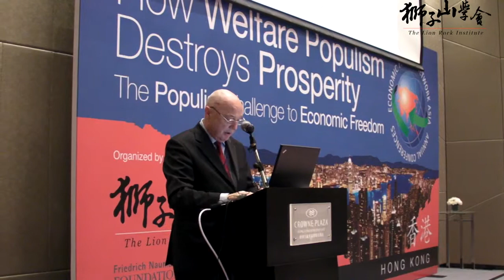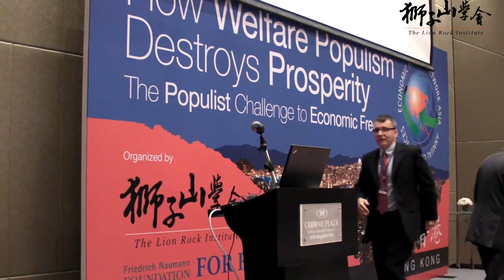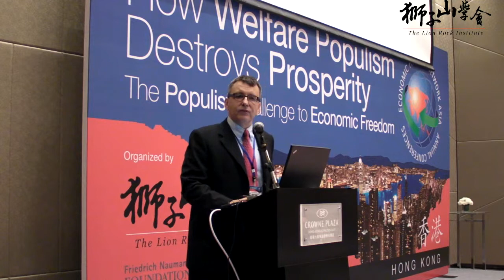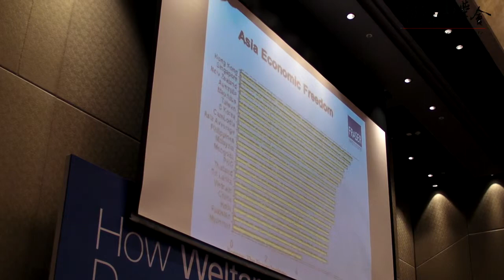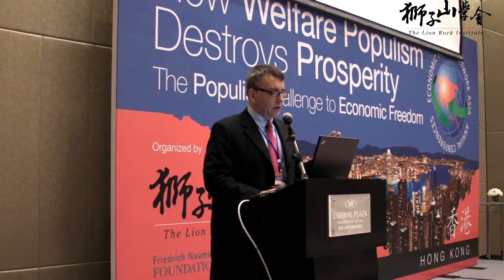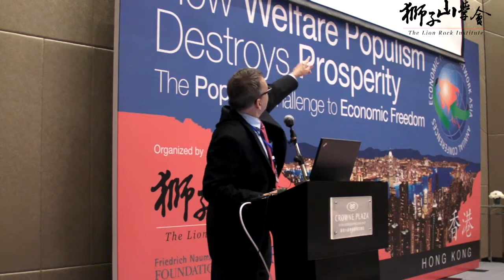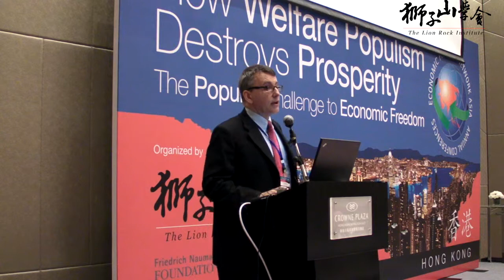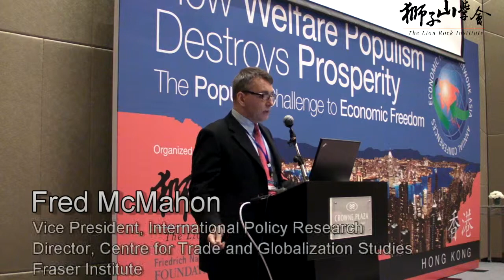2012 EFN Asia Conference - The Economic Freedom of the World 2012 Annual Report by Fred McMahon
The Economic Freedom of the World report at the 2012 EFN Asia Annual conference.  Presented by Fred McMahon, Vice President of the International Policy Research and Director of the Centre for Trade and Globalization Studies at Fraser Institute.

Event organized by The Lion Rock Institute & Friedrich Naumann Foundation for Freedom Southeast and East Asia.  November 5 - 8, Hong Kong.

Main theme of the conference: "How Welfare Populism Destroys Prosperity: the Populist Challenge to Economic Freedom"